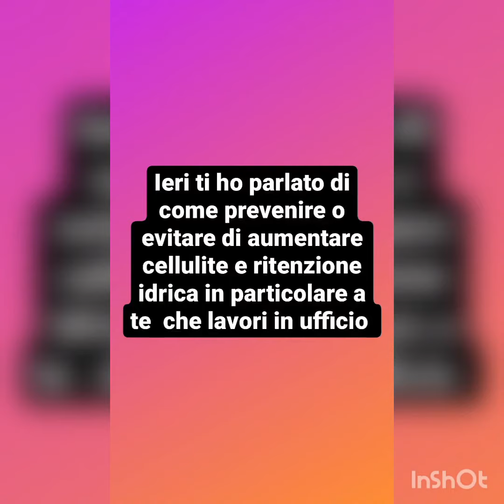Hai la cellulite? Ecco cosa non devi fare!